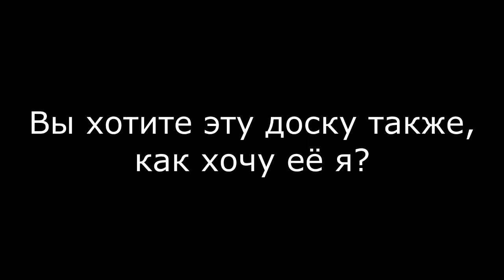Jazz реклама гладильной доски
Дорогие друзья, представляю вашему вниманию новый формат: Jazz реклама!!!)))
В данном видеоролике я прорекламирую гладильную доску.
Напишите в комментариях, хотели ли бы вы ее купить после такой рекламы???
Если нет, то почему???)))
Вы находитесь на канале БОЛЬШОЙ И ЧЁРНЫЙ. Или сокращенно БИЧ,
Наш девиз: МЫ ПЕЧАТАЕМ ТОЛЬКО С ВКЛЮЧЕННЫМ КАПСЛОКом.
Канал посвящен такой теме, как развлечения. Здесь вы найдете юмор, пародии, приколы, черный юмор, кучу сексуальной энергии и харизмы автора. Разноплановые ролики. Мы ещё только ищем себя. Поэтому ВАШЕ МНЕНИЕ очень важно для нас. Оставляйте комментарии, предлагайте темы выпусков, критикуйте!!!
Только ВАША СТРАСТЬ поможет стать лучше каналу и продолжать развиваться!!!
До встречи в новых выпусках!!))
Прошел обучение в Школе YouTube Дениса Коновалова